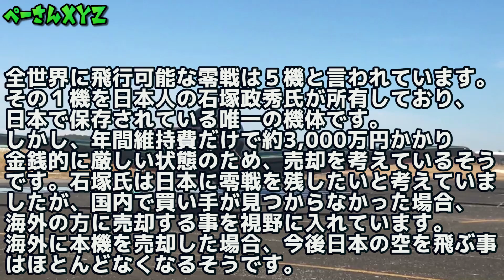零戦ニニ型の構造と今後について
★株式会社ゼロエンタープライズ・ジャパン様★

★詳しく★
名前：零式艦上戦闘機ニニ型（A6M3）
機体番号：N553TT
シリアルNo：三菱3858
生産機数：560機
エンジン：P&W製R-1830-94ツインワスプ
タイプ：空冷星型14気筒
パワー：1,350ps（1,007kw）
排気量：30L
最高速度：540km/h（高度6,000m）
実用上昇限度：10,700m（35,104ft）
重量：1,863kg（フルオリジナル）
プロペラ：ハミルトン製 定速3翅
航続距離：1,482km（正規）2,560km（増槽）

★説明★
今年最後は日本人の石塚様が所有されている零戦ニニ型の動画で締めたいと思います。

本機は1943年に愛知県小牧市の三菱航空機の工場で製造され、南方戦争最前線のパプアニューギニアで戦っていました。しかし、連合軍の地上攻撃に遭い、主翼と後部胴体がバラバラに、、、

その後、30年間ジャングルの中で封印されていたものを1970年代にアメリカの航空博物館が回収し、そのままの状態でしばらく展示。

その後ロシアで約10年、延べ38万時間かけて飛行可能な状態にまで復元された零戦なのです！

エンジンは栄二一型を積んでいましたが、損傷が激しかったため使用できなかったそうです。なので、栄エンジンに似ているアメリカのP&W製R-1830-94ツインワスプエンジンに換装。

このエンジンはF4Fワイルドキャットにも搭載されているエンジンです。栄エンジンより約130kgも重いため、尾部に錘を搭載してバランスをとって対応。サイズも栄より大きいので、カウルのサイズも少し大きくしているそうです。

現在、本機はエンジン不具合のため、アメリカで修理しているようですが、買い手が見つかり状況が整い次第、日本に輸送するとウェブサイトに書いてありました。

国内で買い手が見つからなかった場合、日本に戻ってくる可能性はほぼ0に、、、

ちなみに本機売却の値段は4億円です。
海外の方にはもっと高値で売却するみたいですので、本機に興味がある方は株式会社ゼロ・エンタープライズジャパン様に問い合わせをよろしくお願い致します。

ぺーさんXYZ